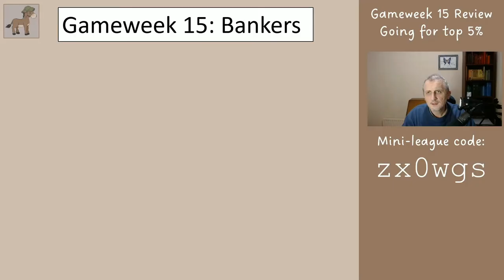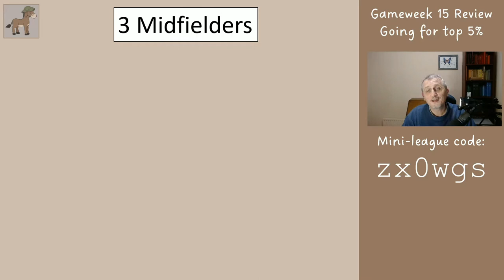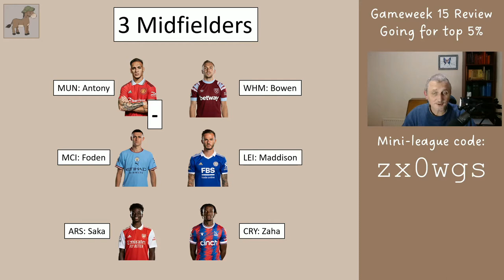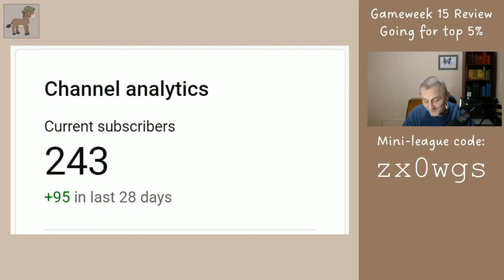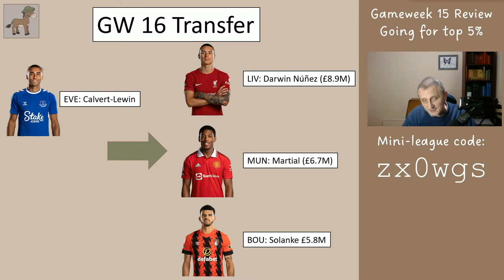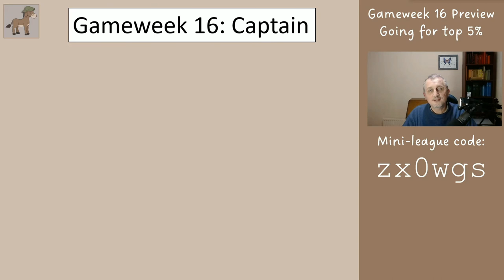FPL Gameweek 16 Preview - Aiming for Top 5% Finish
In this video I review the Fantasy Premier League team that was advised for Gameweek 15, and the changes required for Gameweek 16. The aim of this series is to help you finish in the top 5% globally at the end of the season and therefore high in your mini-league.

If you are not currently playing this, you may still find it interesting and it may help you with some of your decisions. Between GW16 and GW17 you can make as many transfers as you like, so you could join in the fun then if you haven't already.